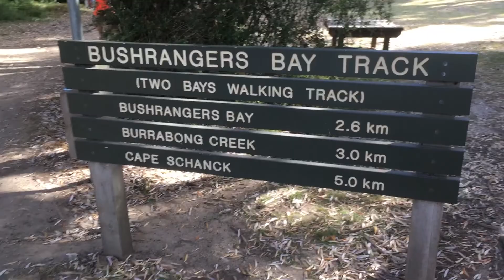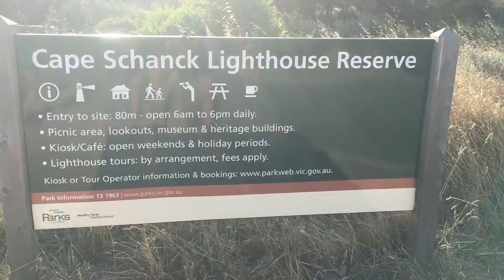Straya Day 2019 - Weekend Getaway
11 people, 3 days, beach, hikes and BBQs - celebrating on Australia Day, the last hurrah for the summer!